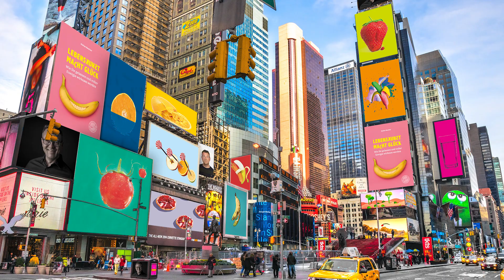Lebenskunst macht Glück: Wie Sie gelassen und voller Energie wirksam werden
Was brauchen Sie, um Ihren Alltag zur Quality-Time zu machen? Was brauchen Sie, um trotz allen Drucks dem Daily Business mit einer gewisser Leichtigkeit zu begegnen? Was brauchen Sie, um aus Ihrem Leben einen Erfolg zu machen? Sie brauchen, wie Ihnen Stefan Reutter in seinem neuen Buch beschreibt, Lebenskunst …

Stefan Reutter brennt für die wahren Könner im Leben: Denn diese Könner beherrschen die Kunst, mit Herausforderungen gelassen umzugehen. Sie meistern Situationen scheinbar mit leichter Hand. Ob das nun der Stress im Job ist oder die Herausforderungen, die Eltern täglich erleben – oder beides. Und sie sind dabei immens erfolgreich, weil es ihnen gelingt, auf den verschiedensten Ebenen des Lebens eine gute Resonanz zu erzeugen: Wirksamkeit.

Lebenskunst macht Glück, und nachdem Sie das Buch von Stefan Reutter gelesen haben, werden Sie diesem Glück näher gekommen sein. Verpassen Sie das nicht. Werden Sie zum Lebenskünstler, leben Sie Ihr Leben lebenswert! Leben Sie Ihr Leben souveräner und werden Sie wirksam in dem, was sie tun.

Jetzt Lebenskünstler werden